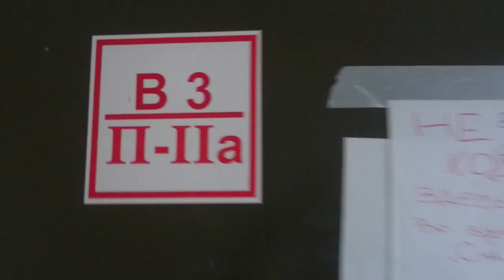La Boca Tango Show 2015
La Boca Tango Show- 2015 Dirección general: Vanesa Villalba y Facundo Piñero.